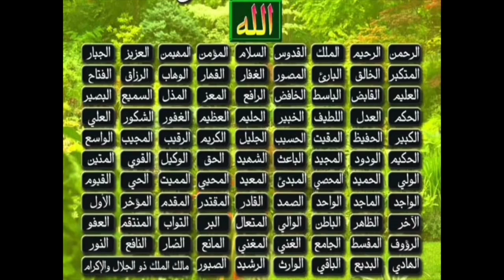Magacyada Allaah Ee Wanwanaagsan::: "Q#9" وَلِلَّهِ الأَسْمَاءُ الْحُسْنَى :::Dr Ahmed Al-Yamani